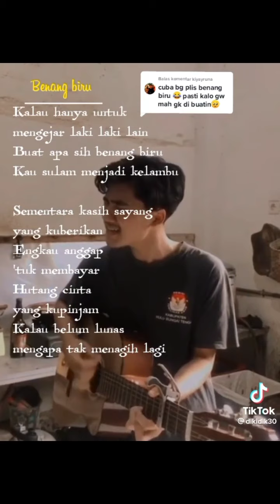BENANG BIRU - MEGGY Z (Cover) Irwan & seleb tiktok jutaan Views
hallo guys
welcome to mau Chanell
video ini buat seru" aja yaa ini kumpulan video terbaik di tiktok

Semoga menghibur kalian yg lagi punya waktu luang dan yg butuh hiburan

TERIMA KASIH 🙏🙏🙏🙏